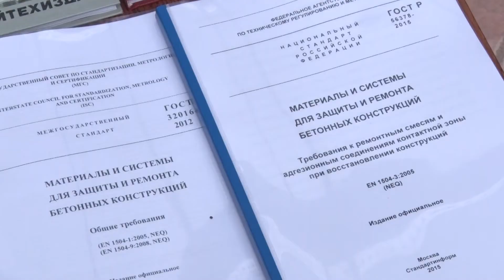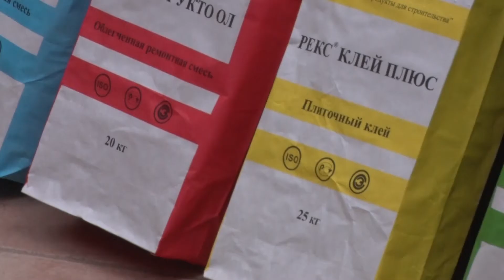Научно-практический семинар в АСиА КФУ им. В.И. Вернадского 9 октября 2017 г.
9 октября в Академии Строительства и

Архитектуры КФУ им. В.И. Вернадского прошел

научно-практический семинар на тему. «Изменение

в нормативной базе и новые технологические

решения при ремонте и  защите железобетонных и

каменных конструкций».